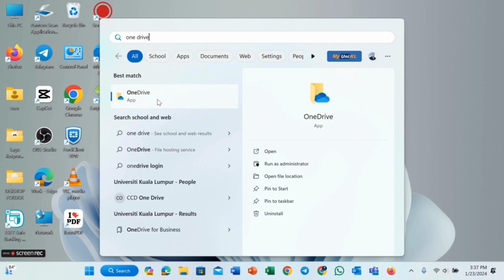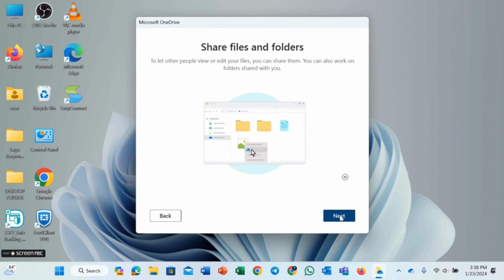How to sync folder from desktop to OneDrive